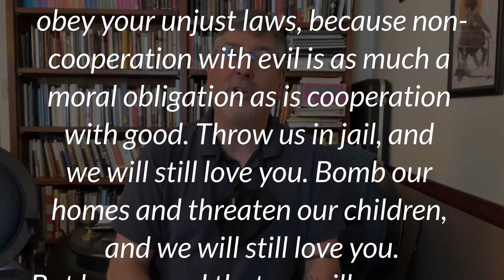Finding a Third Way - The Book of Daniel (with Jim Lewis)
Jim Lewis brings us this week's Wonder of God Wednesday as we discuss the book of Daniel.